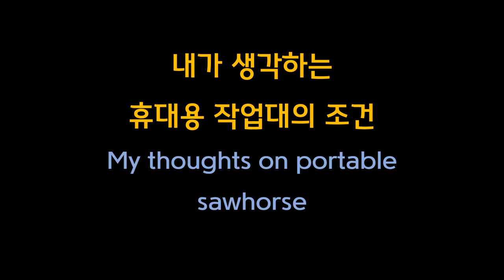[DIY] 합판 반 장으로 만들 수 있는 간단한 휴대용 작업대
휴대용 이동식 작업대로 어떤 제품을 사용하시는지요? 시중에 좋은 제품들이 많이 나와 있지만 대부분 가격이 비싸서 구매를 망설이는 분들 이시라면 합판 반 장 정도만 가지고 직접 이동식 작업대를 만들어 보세요.
길이, 높이, 넓이를 원하는 대로 정할 수 있고, 갯수를 많이 많들어서 무한 확장도 가능합니다.
도면이 필요하신 분은 아래의 링크를 클릭하시면 다운로드 받으실 수 있습니다.